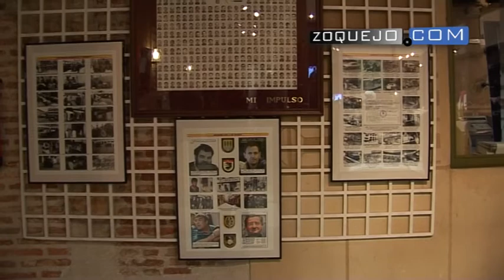170 años de la Guardia Civil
El Patio de Columnas del Palacio de la Diputación de Segovia acoge hasta el 21 de octubre una interesante exposición sobre los 170 años de historia de la Guardia Civil, en la que se recogen uniformes, documentos, fotografías y hasta alguna motocicleta.